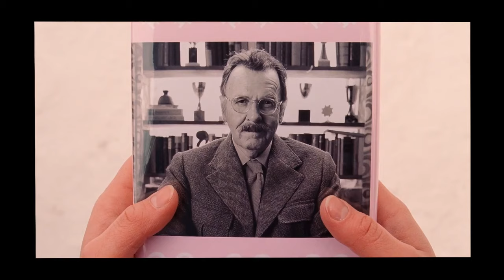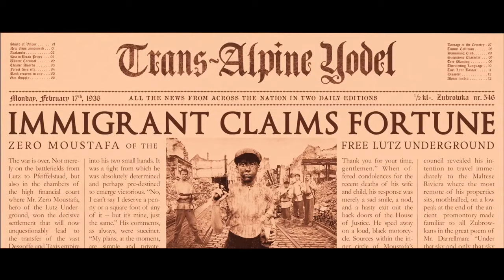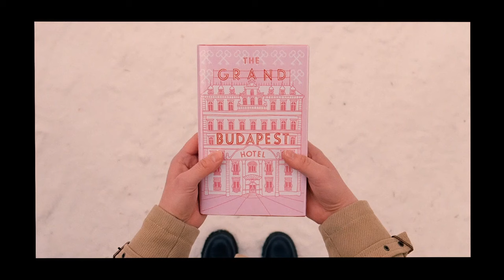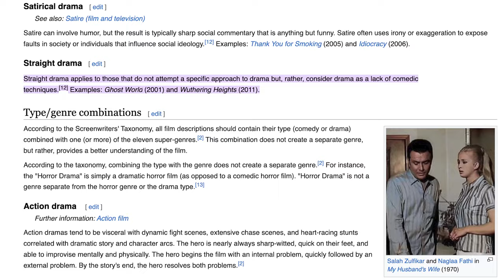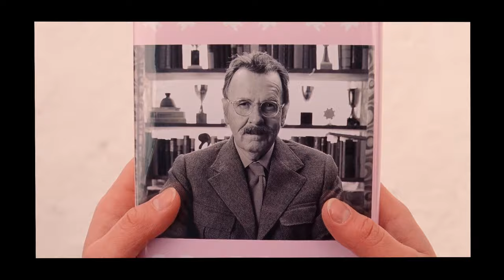The Grand Budapest Hotel: A Cinematic Gem Dissected [Cinematography, Color, Character]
'The Grand Budapest Hotel' is considered Wes Anderson's best film because of how eccentric and stylized it is. It uses cinematography, color, dialogue and character to create layers of masterful storytelling.

Viewers can easily fall in love with its visual beauty, but it needs to be completely unpacked to be fully appreciated. Here, we dive into the true meaning of the story. Stay tuned for deep analysis of Gustave and Zero, the film's hidden social commentary, why the movie shifts between different visual styles and how Wes Anderson weaved everything together to create such a beloved film.

Wes Anderson's 'Asteroid City' may have just been released, but this will always be one of the director's best gems.

0:00 Intro
0:23 An "Inception" of Storytelling
1:21 Wes Anderson's Distinct Filmmaking Style
1:51 Gustave Fully Dissected
4:26 Color and Cinematography
5:23 Unreliable Narrators & Nostalgia
6:33 More Cinematography (Symmetry, Wide Shots, etc.)
7:40 The Abrupt Ejection From The Past
8:23 Civilization Amidst Tyranny
9:37 The Overlooked Intro Monologue